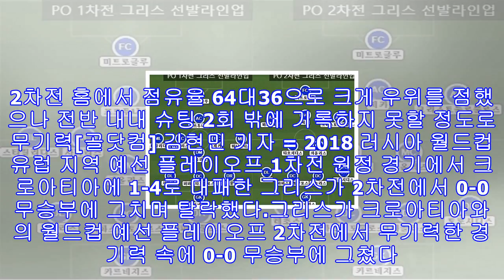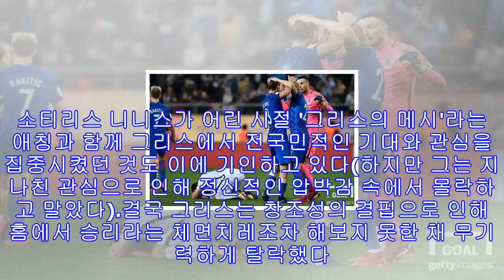[김현민의 푸스발 리베로] '창조성 결핍' 그리스, 무기력하게 탈락하다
1차전 1-4로 대패한 그리스. 2차전 홈에서 점유율 64대36으로 크게 우위를 점했으나 전반 내내 슈팅 2회 밖에 기록하지 못할 정도로 무기력[골닷컴] 김현민 기자 = 2018 러시아 월드컵 유럽 지역 예선 플레이오프 1차전 원정 경기에서 크로아티아에 1-4로 대패한 그리스가 2차전에서 0-0 무승부에 그치며 탈락했다.그리스가 크로아티아와의 월드컵 예선 플레이오프 2차전에서 무기력한 경기력 속에 0-0 무승부에 그쳤다. 이와 함께 그리스는 1, 2차전 도합 성적에서 1무 1패를 기록하며 탈락의 고배를 마셔야 했다.1차전에서 수비적...